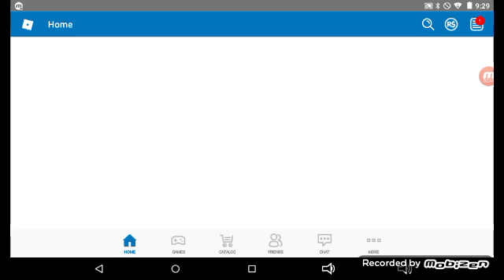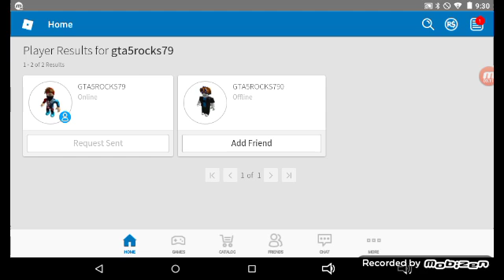Surviving the disasters with me